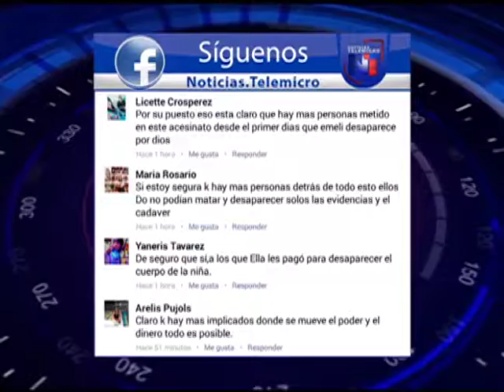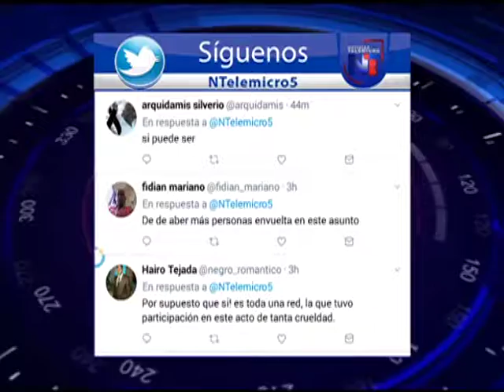Noticias Telemicro Emisión Estelar, 31 de Agosto 2017, Bloque #5